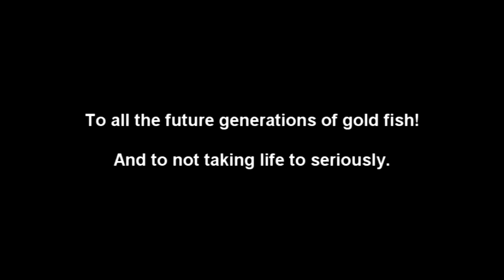Goldfish Spawning to Marvin Gaye Music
Because it is Friday and your TV and news feed is full of bullshit, and you need a laugh, to feel good and not take life too seriously, I have combined the most romantic song of all time by Marvin Gaye and Comet Gold fish spawning.